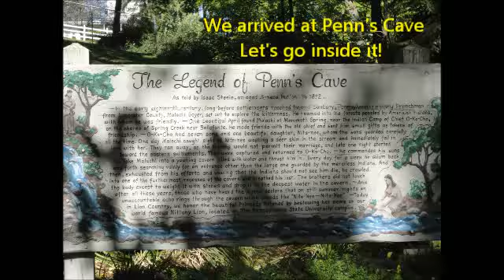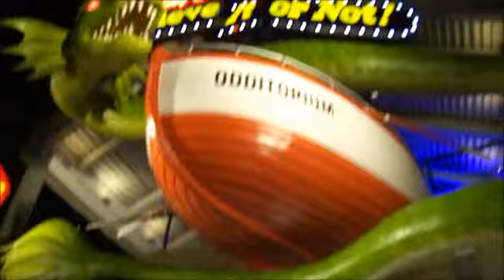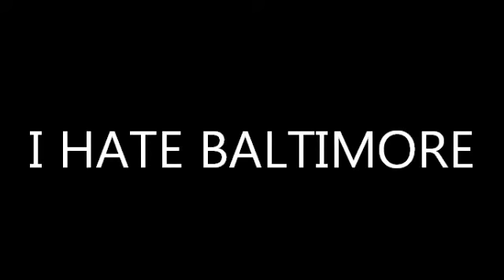Vacation 2012 Day 1 - Baltimore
My family joined a 4 day tour to new york, washington, atalntic city, and then on the way a bunch of other minor cities. Baltimore was one of them. It was our first stop and I must say I HATE BALTIMORE. I will put up a video explaining why :)